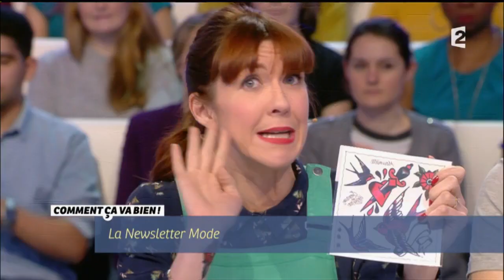[MODE] Les insolites de Caroline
Au programme du jour, Caroline va nous parler des tattoos pour mauviettes, du nouveau canon de beauté qui fait fureur sur les réseaux sociaux, c'est la silhouette sablier façon Jessica Rabbit ou Betty Boop, des égéries hors normes et des people qui se lancent dans le stylisme !